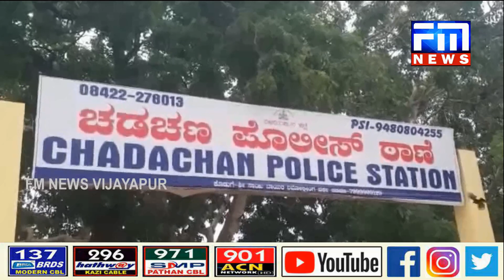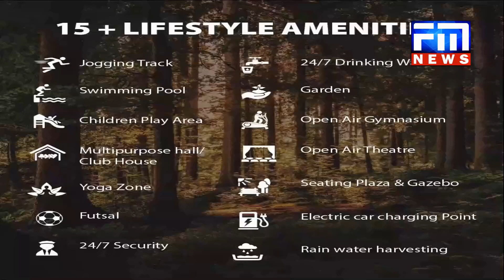ಚಡಚಣ ಸಹೋದರರ ಪ್ರಕರಣದ ಆರೋಪಿಗಳ ಶರತ್ತು ಬದ್ಧ ಜಾಮೀನು ಮಂಜೂರು | FM NEWS VIJAYAPUR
ಸಾಕಷ್ಟು ಸಂಚಲನ ಸೃಷ್ಟಿಸಿದ ಭೀಮಾತೀರದ ನಟೋರಿಯಸ್ ಹಂತಕ ಧಮ೯ರಾಜ್ ಚಡಚಣ ನಕಲಿ ಎನ್ ಕೌಂಟರ್ ಹಾಗೂ ಗಂಗಾಧರ ಚಡಚಣ ನಿಗೂಢ ಹತ್ಯೆ ಪ್ರಕರಣದ ಎಲ್ಲ ಆರೋಪಿಗಳಿಗೆ ಕಲಬುಗಿ೯ ಹೈಕೋಟ್೯ ಕೊನೆಗೂ ಶರತ್ತು ಬದ್ಧ ಜಾಮೀನು ಮಂಜೂರು ಮಾಡಿದೆ..
ಕಲ್ಬುಗಿ೯ ಹೈಕೋಟ್೯ನಿಂದ ಶರತ್ತು ಬದ್ಧ ಜಾಮೀನು ಮಂಜೂರಾಗಿದ್ದು,ಪ್ರಕರಣದಲ್ಲಿ 13 ನೇ ಆರೋಪಿಯಾಗಿದ್ದ ಸಿಪಿಐ ಅಸೋಡೆ, ಧಮ೯ರಾಜ್ ಚಡಚಣ ಹಾಗೂ ಗಂಗಾಧರ್ ಹತ್ಯೆಯಾಗಿದ್ದ ವೇಳೆ ಚಡಚಣ ಪೋಲಿಸ್ ಠಾಣೆಯ ಸಿಪಿಐ ಆಗಿದ್ದ ಎಂ ಬಿ ಅಸೋಡೆ ಐಪಿಸಿ ಸೆಕ್ಷನ್ 120(ಬಿ), 143, 147,148,302,201,202,364 ಅಡಿಗಳಲ್ಲಿ ಪ್ರಕರಣ ದಾಖಲಾಗಿತ್ತು..!